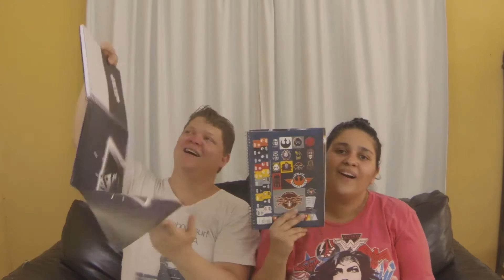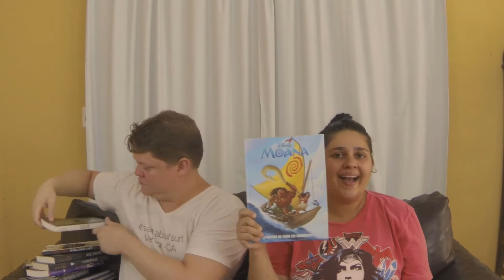DESEJO NERD: RESIDENT EVIL E LEGO BATMAN! | COXINHA NERD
Confira nossos últimos recebidos da Caixa Postal e, claro, nosso Desejo Nerd maravilhoso! Para mais conteúdos e notícias, acesse

Participe da promoção:

Esse mês, precisamos agradecer todas as marcas que confiaram em nosso trabalho e nos enviaram brindes incríveis: Antarctica (BOA), Pepsi, Carabao (Flamengo), Cadernos Jandaia, Editoras incríveis que nos enviam livros maravilhosos, Lego, Hasbro e, claro, a Loja Oficial da Resident Evil.

Quer nos enviar alguma coisa pela Caixa Postal?

Quer ter uma Coxinha só sua, apenas sua e nada mais? Acesse a Loja Desejo Nerd e garanta logo